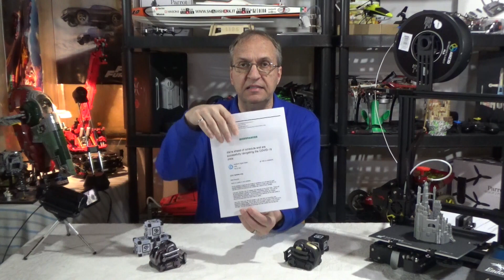Vector and Cozmo robots | Updates from Digital Dream Labs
Lots of updates on our two favorites robots this week from Digital Dream Labs.  Since the Kickstarter pledge was introduced a few weeks ago, people knew what was going to happen with Vector, but lots of questions remained about Cozmo and "his" future development.  Thanks to DDL for keeping everybody up to date, they sent not one, but three emails this week with very good updates on both Cozmo and Vector.  When I saw the news, I decided to do this video because people who did not pledge, may not see these updates.  Thank you everyone for visiting my channel.

Link to Cozmo page on Digital Dream Labs website;

Don't miss my other videos on Cozmo and Vector.  Remember that LIKES are much appreciated if you enjoyed this video.